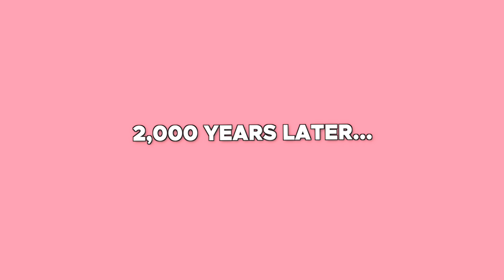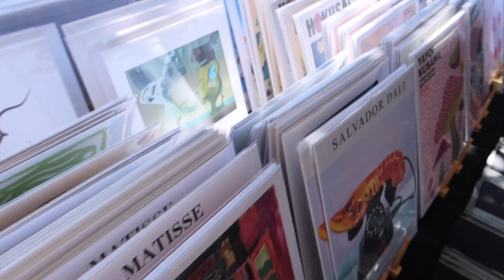Mistakes I made with botox and filler 😭 + come thrifting with me!!! A week in the life | Lexi Mars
✿ Follow me besties!

✿ My filming equipment:
Amazon Storefront